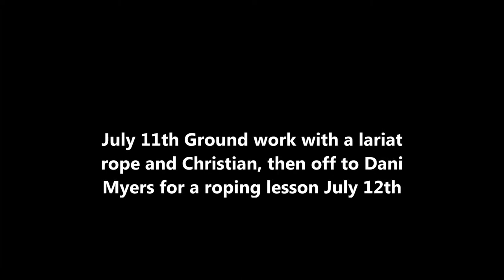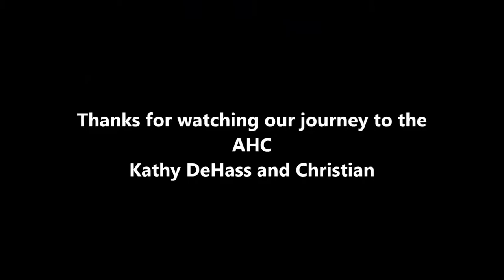#42 July 11th & 12th Roping lessons & lariat work with Christian